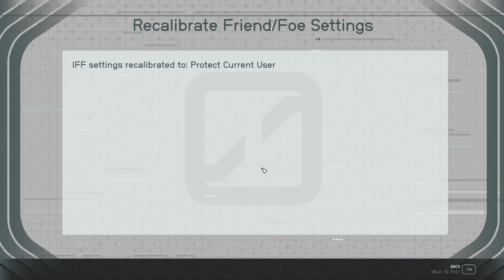Hello Andreja || Starfield || Pt. 17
Another Constellation, this organization is bigger than I thought when I joined.

Recorded on October 1st, 2023.